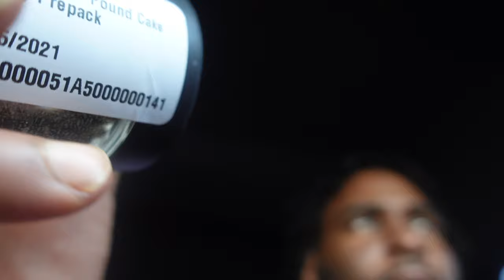SO YEA PLANET 13 DISPENSARY IN LAS VEGAS JUST PISSED ME OFF 😒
Looking To Purchase Derrty Angels Clothing?? (LINK BELOW)